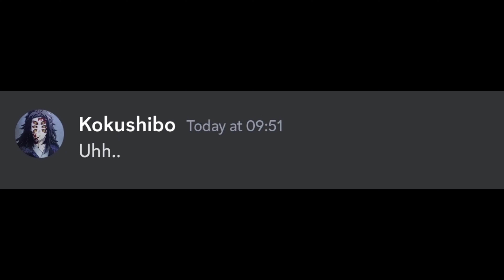If the Upper moon meeting was held in Discord...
If the Upper moon meeting was held in Discord... |Demon Slayer Season 3|

japanese movie
upper moon meeting leak